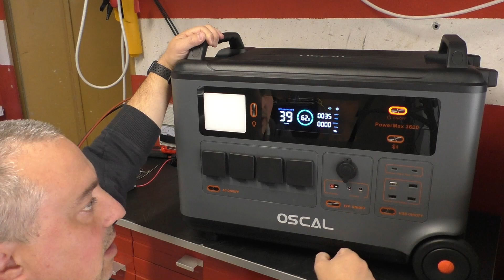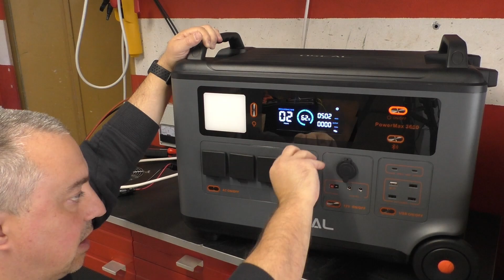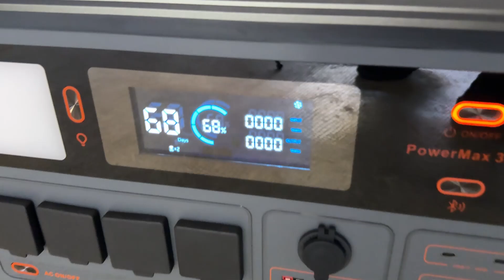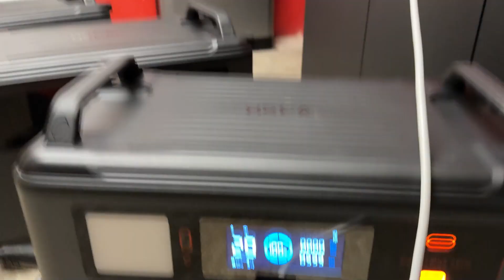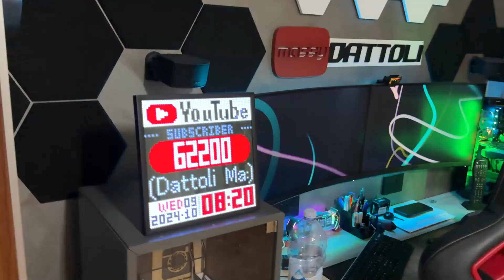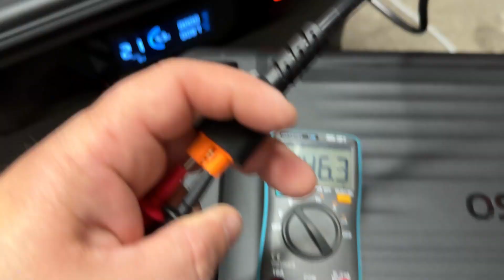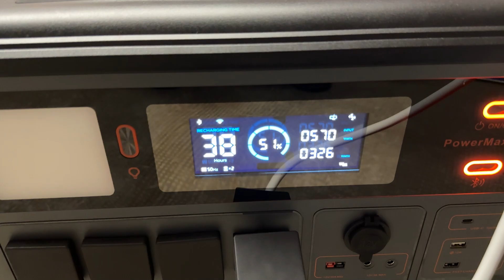Ora Funziona? 2a RECENSIONE Blackview Oscal PowerMax 3600 + 2 BP3600 Sostituita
Il primo video non era finito per un malfunzionamento...
Ora mi è stata sostituita con una versione aggiornata...
Una Power Station molto discussa, richiesta ma con poche informazioni in rete.
Vi ricordo alcuni dati:
-3600 Watt di potenza in uscita
-3600 Wh di accumulo interno
Proveremo anche due espansione con altri 7200Wh di accumulo
TOTALE 10.8kWh di accumulo !!!
Buon video!

Prezzo normale: 1389,00 €
Prezzo scontato: 1339,00 €

Prezzo normale: 1289,00 €
Prezzo scontato: 1239,00 €

Prezzo normale: 2649,00 €
Prezzo scontato: 2599,00 €

CAPITOLI:
0:00 Introduzione
0:59 Spacchettamento e test ingresso fotovoltaico
2:14 Connessione e novità in App
4:50 Installazione due espansioni e gestione
10:44 Test scarica batterie in uso domestico
15:48 Risponde del produttore e conclusioni